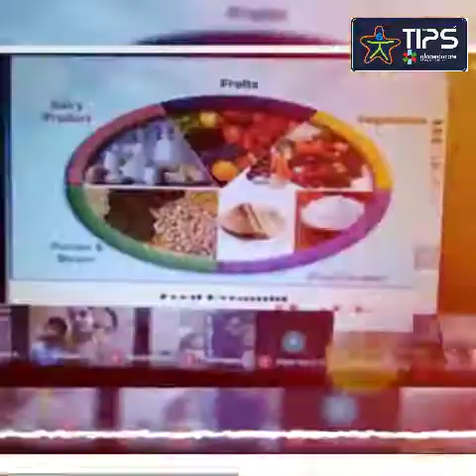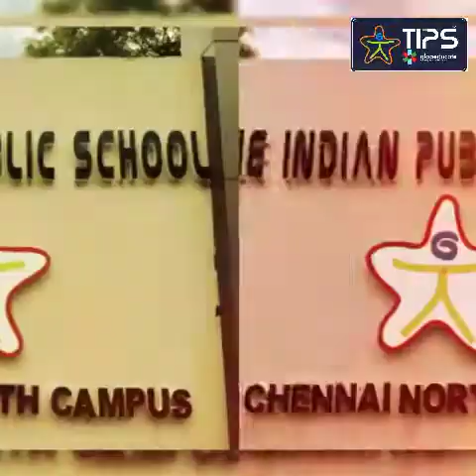Nutrition day - KG1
Healthy eating habits and regular exercise should be a part of our life. To help foster a sense of responsibility towards it, “Nutrition Day” was celebrated online. To make this day special and a meaningful one, parents of Kg1 were invited to volunteer and speak to our little ones on the importance of healthy food habits as we believe parents are a part of us and they also play an active role in our learning community. Children of KG1 enjoyed the session led by our parents which enlightened them with valuable information through a variety of presentations, food group activities. Children also made dry fruit laddus with their tiny little hands while they understood the importance of choosing and eating healthy food.